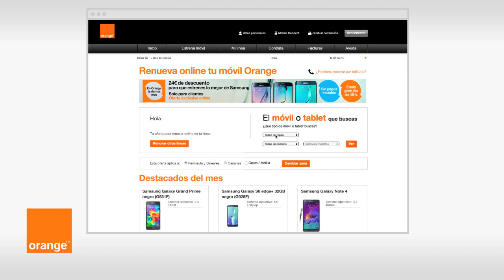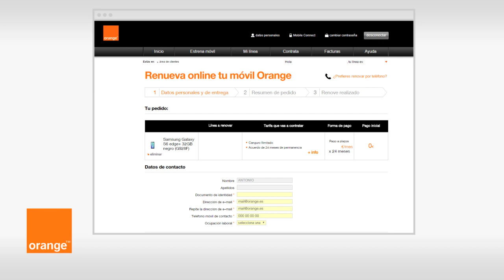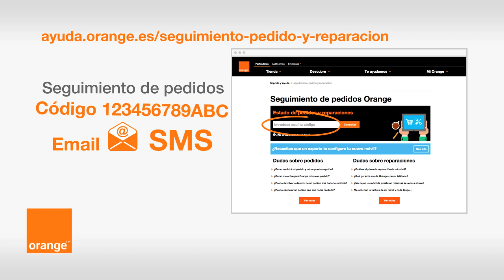Renueva tu móvil con Orange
Descripción de cómo renovar tu móvil Orange a través de Mi Orange